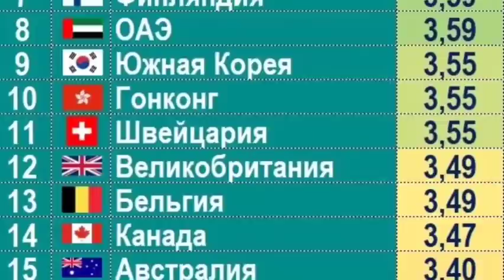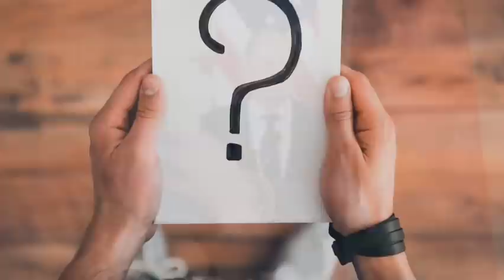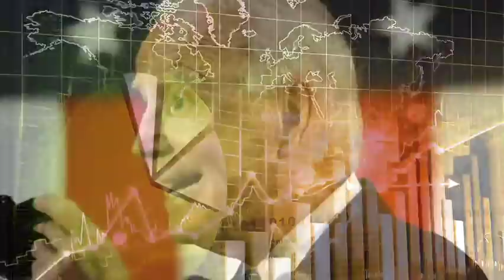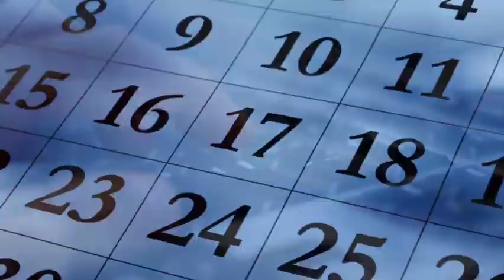Ամեն ինչ լավ է լինելու, եթե Վարչապետին չխանգարեն